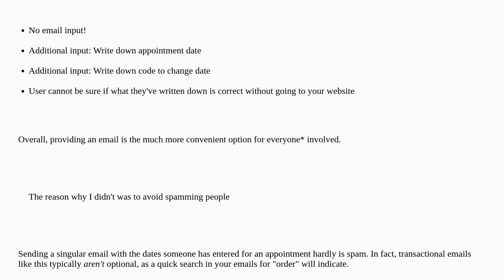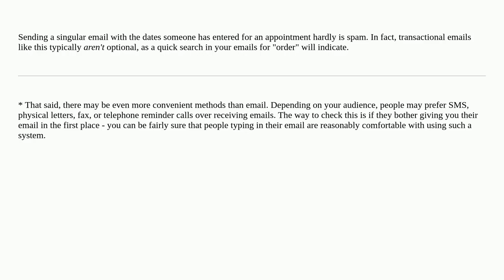Should confirmation e-mail be the default?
A special thanks goes out to the community

  checkboxes email